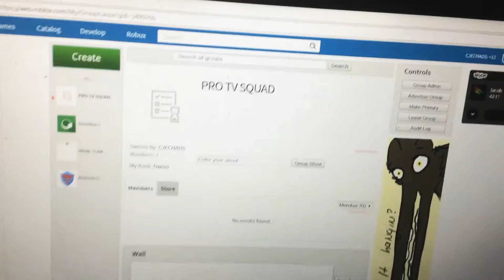I made a group!